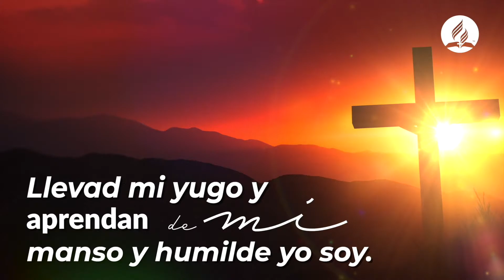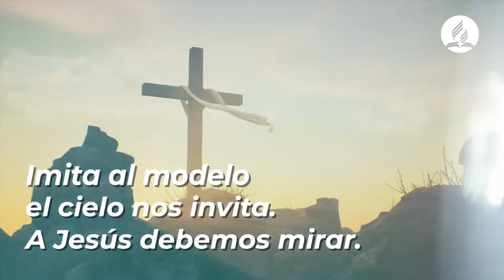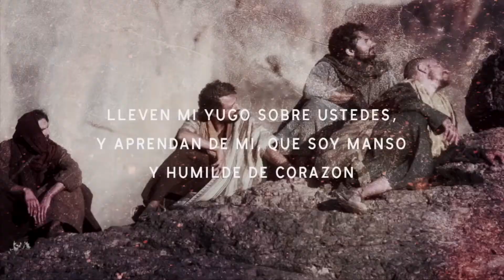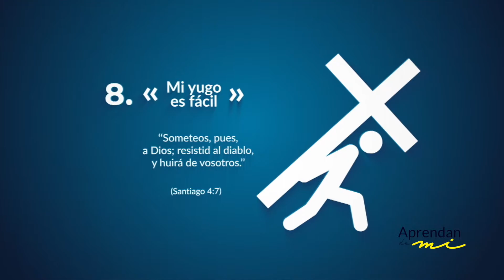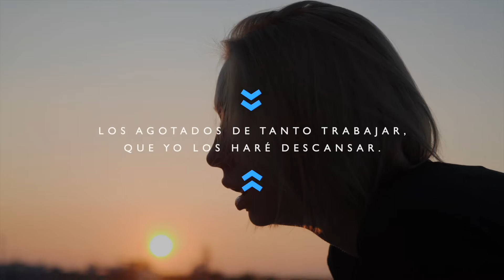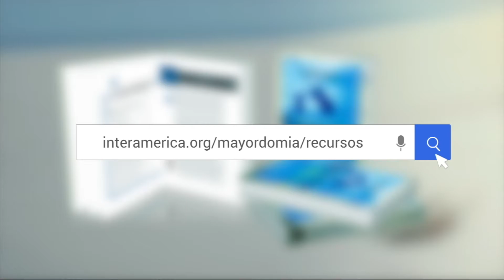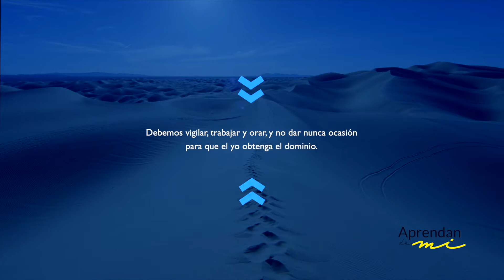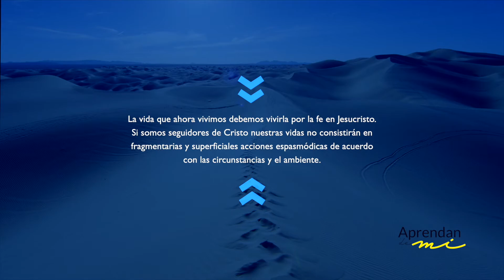8. MI YUGO ES FACIL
El Ptr. Roberto Herrera analiza el  Capítulo 8 del libro “Aprendan de mí” con sus invitados.